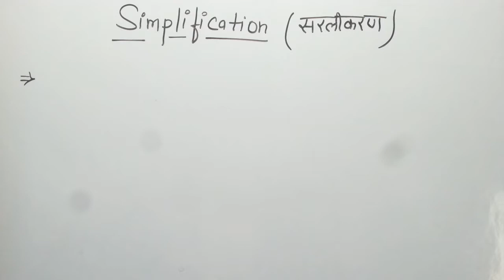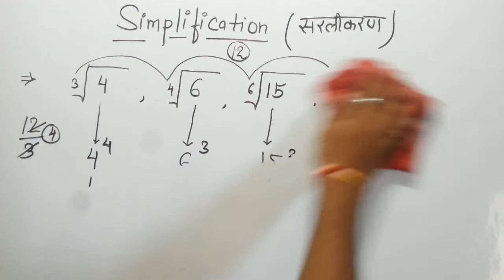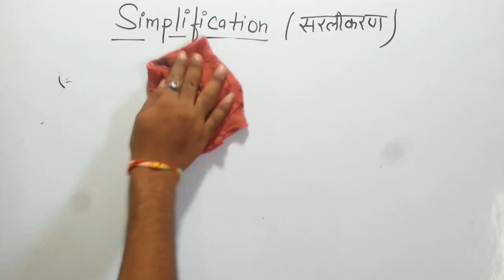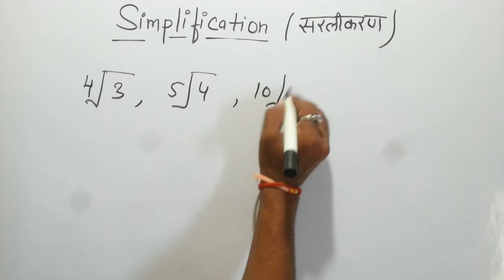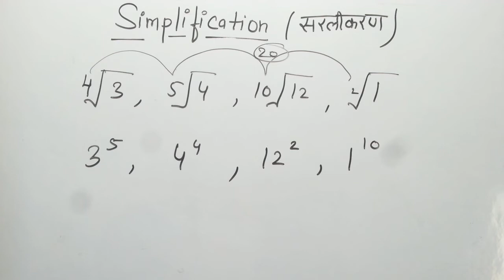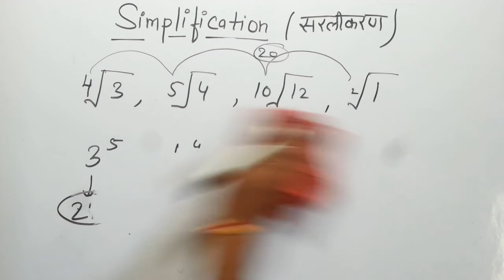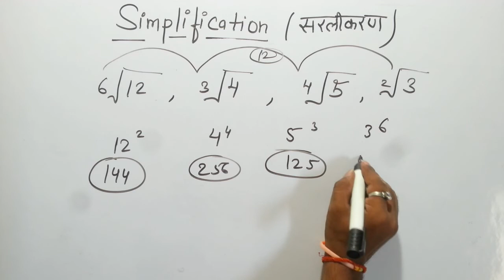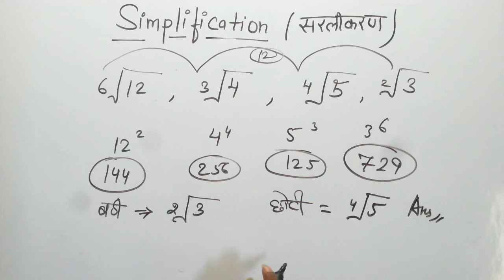Simplification Root trick | Largest or smallest root questions tricks in hindi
Hello friends,

today i am sharing a new simplification root tricks Simplification Root trick | Largest or smallest root questions tricks in hindi and english for ssc, bank, railway, police, etc